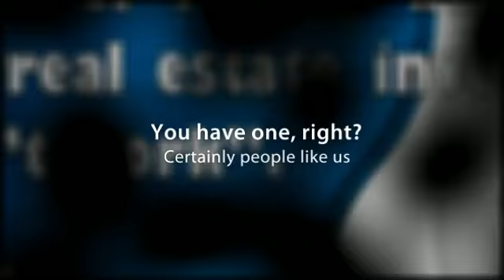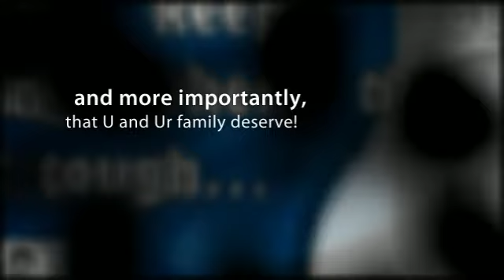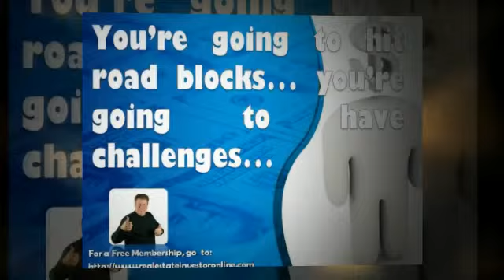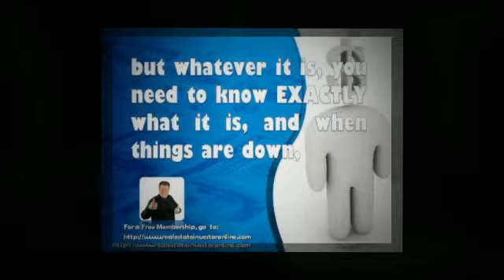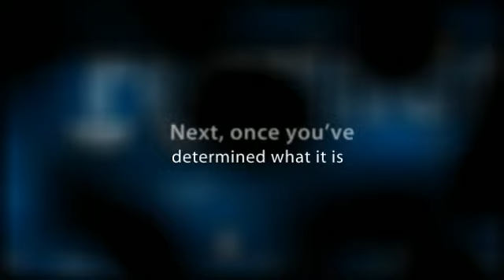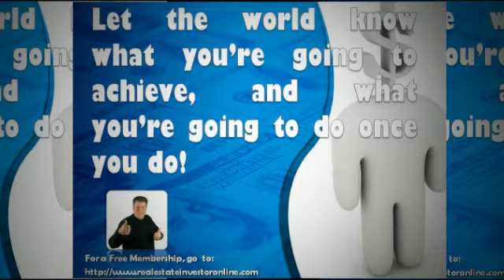What's Your Big Why?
teaches how to know what's your "Big Why?" in real estate investing.